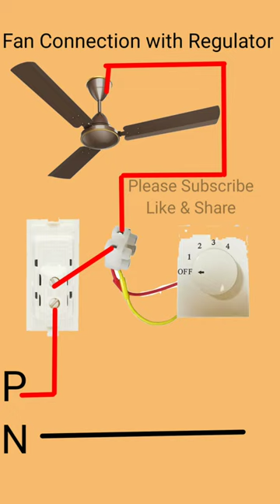How to Fan Regulator Connection|Regulator Connection#shorts Rajendra Electrical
How to Fan Regulator Connection|Regulator Connection
Rajendra Electrical
fan connection